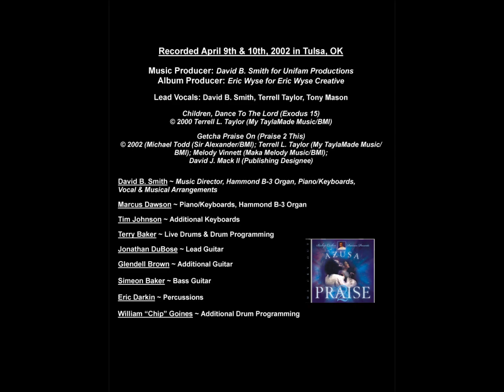Children, Dance to the Lord/Getcha Praise On (AZUSA Praise 2!)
This is by far the BEST Praise & Worship Album to NEVER be released! We recorded this Album 10 years ago this month/week April 2002 (as of this posting-April 2012). The entire album is still hot! Produced by Mr. Perfection himself, David B. Smith! The band, well let's just say THE MOST SKILLED VETERANS in the game! David B. Smith (MD/Organ/Keys), Marcus Dawson (Piano/Organ), Tim Johnson (Keys), Terry Baker (Drums), Simeon Baker (Bass Guitar), Jonathan DuBose (Lead Guitar) Glendell Brown (Guitar)

I think David B. Smith & Simeon Baker are the most UNDERAPPRECIATED musicians in the industry!

Sit back and enjoy just a taste of some awesome urban praise & worship!!